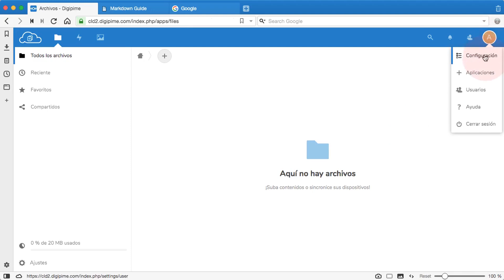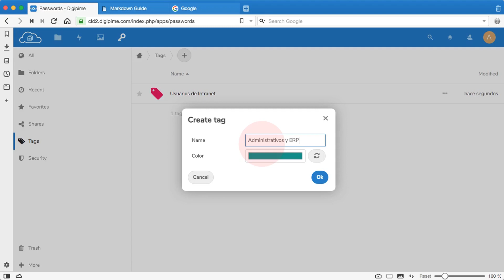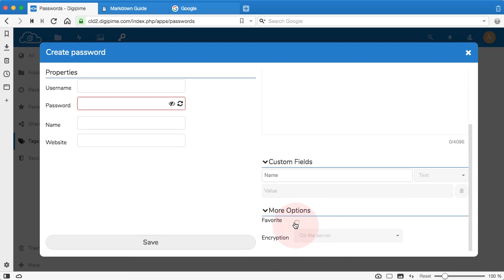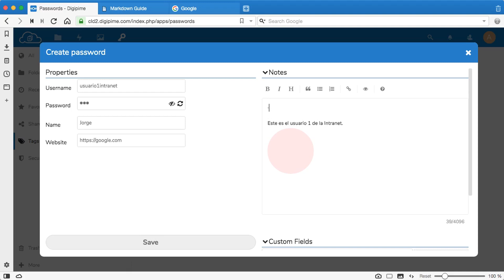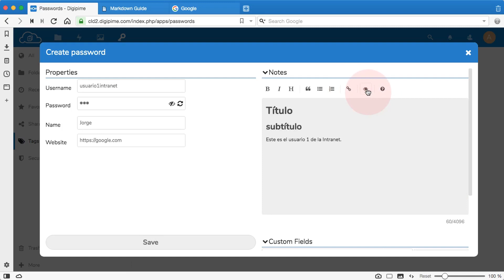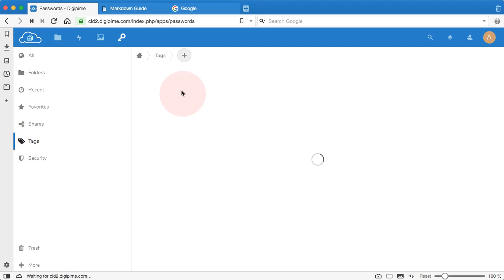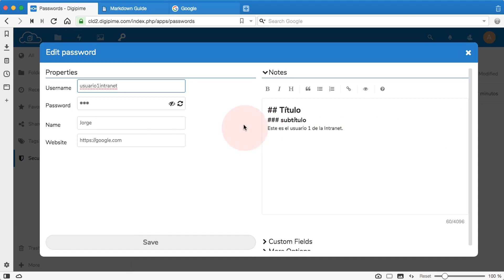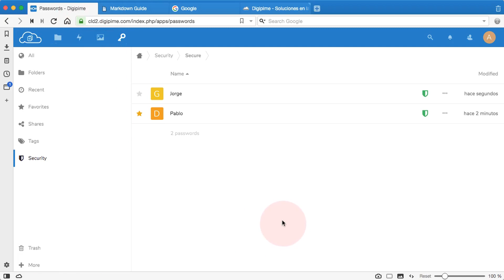Nextcloud 15...18 - Usando el gestor de contraseñas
En este vídeo aprenderemos a instalar y usar eficientemente la app Passwords, un módulo muy útil de nuestra nube privada. Este complemento nos permite fácilmente centralizar todas las contraseñas que tengamos,  clasificarlas mediante distintos criterios y acceder a ellas desde cualquier dispositivo: ordenadores, tabletas, smartphones, etc.